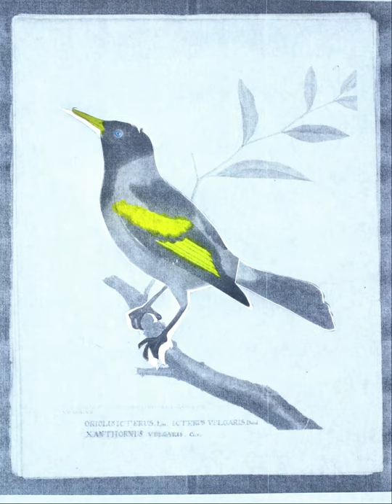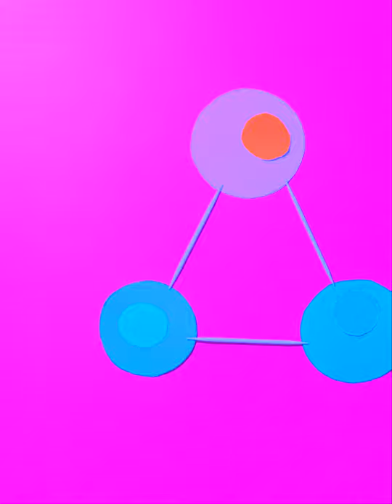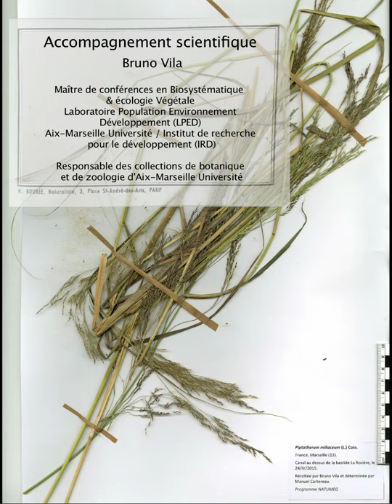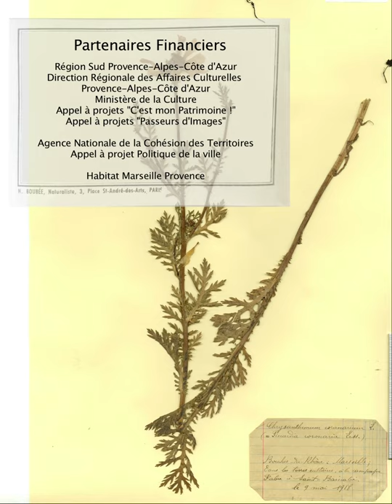L'HERBIER RACONTE MA VILLE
France, 2020, documentaire-animation, 7'48
Accompagnés par un chercheur, des enfants partent en balade botanique au Parc des Mirabelles. Mais quel est cet arbre ? Et quel âge a-t-il ? C'était comment ici, il y a longtemps ? Questions de biodiversité, qui racontent aussi l'histoire de Marseille, et de ses transformations.

Un film réalisé dans le cadre des « Ateliers de réalisation Cinésciences » portés par l’association Polly Maggoo, avec la participation collective d'enfants de la Maison pour Tous - Centre Social Les Caillols (Synergie Family, Marseille) sous la direction artistique et technique de Camille Goujon, artiste plasticienne et cinéaste d’animation ; et l’accompagnement scientifique de Bruno Vila, chercheur au LPED - Laboratoire Population, Environnement, Développement (LPED, Marseille).
Avec le soutien financier de la Région Sud Provence-Alpes-Côte d'Azur et du Ministère de la Culture (DRAC Provence-Alpes-Côte d’Azur) (Appel à projets « C’est mon Patrimoine ! » et Appel à projets Passeurs d'images), de l’Agence nationale de la cohésion des territoires - ANCT (Contrat de Ville 2020, Etat/Métropole) et de Habitat Marseille Provence.
L’association Polly Maggoo est membre du Réseau Echosciences - Culture Science PACA.